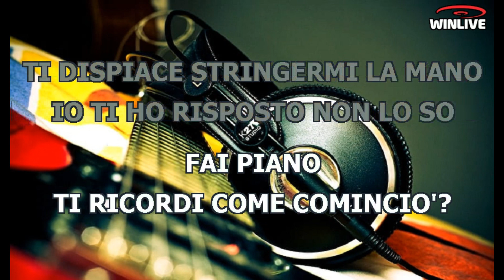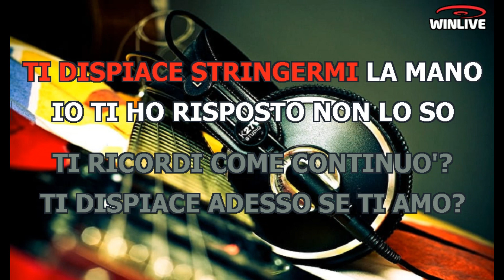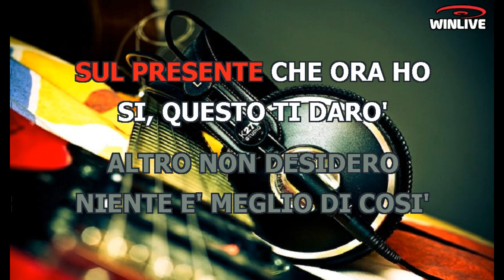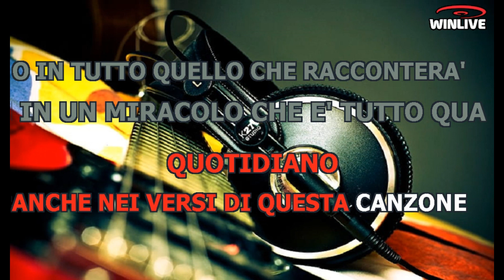Laura Pausini - Il nostro amore quotidiano (Lyrics) Karaoke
Siamo arrivati fino a qui
Ed io nemmeno ci credevo
Io reduce di un pianto
E tu guardiano silenzioso
Ci siamo ritrovati in due
Ed ora neanche ci contiamo
Qualcuno esce gli altri dormono
Fai piano
Ti ricordi
Come cominciò?
Ti dispiace stringermi la mano?
Io ti ho risposto non lo so
Ti ricordi
Come continuò
Ti dispiace adesso se ti amo?
Con gli occhi chiusi ho detto, no
Poi scoppiò la vita
Che di più non può
Si nasconde ovunque
Il nostro amore quotidiano
Nella mia valigia
E nei tuoi voli in aeroplano
Nelle partenze all'alba improvvisate
Nelle mimose a marzo già fiorite
In un miracolo che è tutto qua
Nella normalità
Li ho visti crescere così
I giorni come I sentimenti
E trasformarsi in cose semplici per noi
Ti ricordi
Come cominciò?
Me ne vado oppure ci baciamo
Comincia prima tu però
Si nasconde ovunque
Nelle decisioni e nelle pieghe del destino
Nelle partenze verso chissà dove
Nelle mimose nate nella neve
Nella normalità
Questo ti darò
Il mio impegno unico
I miei occhi accesi e timidi
Sul presente che ora ho
Si questo ti darò
Altro non desidero
Niente meglio di così
Si confonde ovunque
Anche nei versi di questa canzone
O in tutto quello che racconterà
Nella normalità
Una promessa non è un documento
E per amarci non ci servirà
Assomigliarci è stato semplice per noi
Semplice, sì semplice